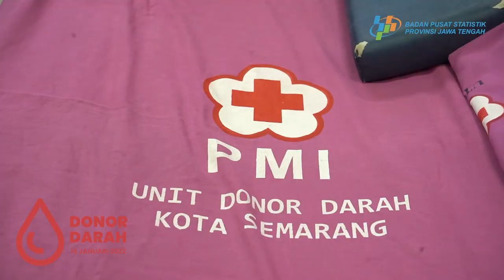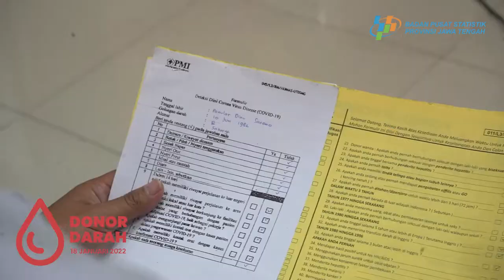DONOR DARAH DI BPS PROVINSI JAWA TENGAH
Merespon info menipisnya stok darah di PMI Kota Semarang, Korpri BPS Provinsi Jawa Tengah adakan donor darah massal.